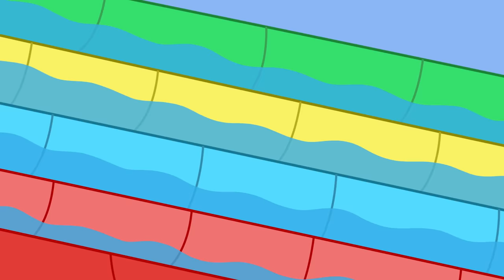Peppa Pig Tales ⛔️ Desperate For The Toilet 🚽 Peppa Pig Episodes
Whilst Playing with a town made of building blocks, Peppa and George decide to pretend to be giants and help all the tiny-toy people out of their various sticky situations!